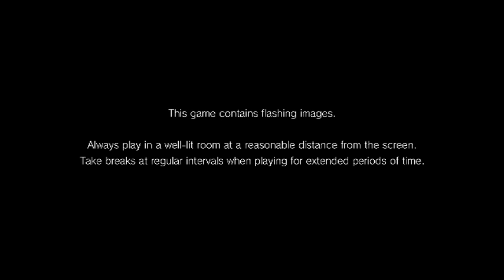capcom vs marvel infinite part 1